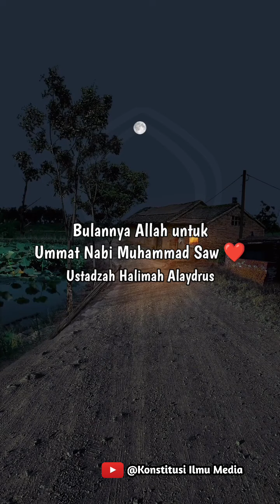Ustadzah Halimah Alaydrus : Bulannya Allah untuk Ummat Nabi Muhammad Saw ❤️